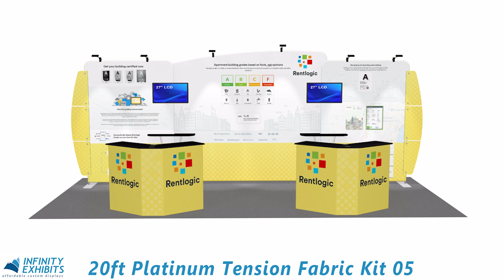20ft Platinum Tension Fabric Display Kit 05 - Infinity Exhibits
Experience the excellence of our Platinum Tension Fabric Displays, featuring a premium tension fabric system crafted from high-quality compact aluminum tube frames.  Lightweight and easy to assemble, these frames offer versatile design options.  Our attractive and seamless pillowcase graphics slip over the frame effortlessly for a polished appearance.  Choose from a variety of affordable pre-packaged kits with accessories, like TV mounts for presentations, shelving and tables for merchandise display, and cases that can be converted in to counters to create a functional and eye-catching display.  Custom designs are also available to meet your specific needs.

Ready to make a lasting impression at your next trade show?

What's Included:
(1) 20ft Tension Fabric Display Kit 05
*Can work as either (1) 20ft or (2) 10ft Displays
     (2) 60" w x 85" h Straight Frames
     (1) 108" w x 92" h Arc Frames
     (4) Base-plates
     (3) Single Sided Zippered Pillowcase Fabric Graphics
     (6) Side-wing Placard w/graphic prints
     (6) LED Stem Lights
     (2) MX3000 Cases

Music Credit - Silent Waves by Nick Petrov